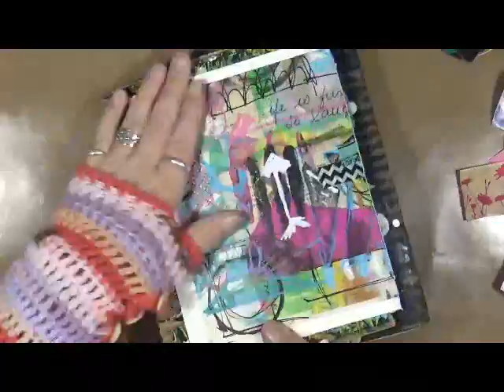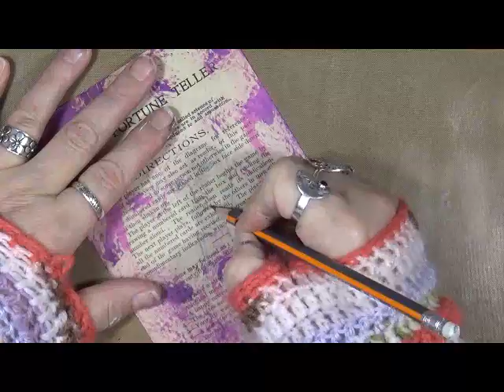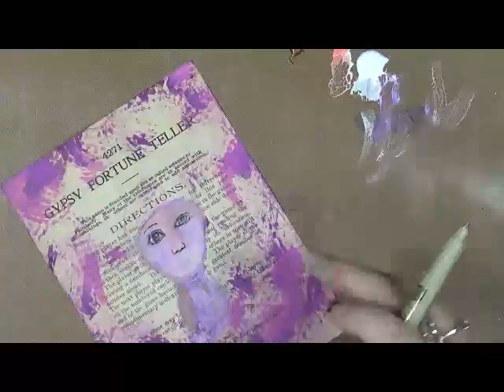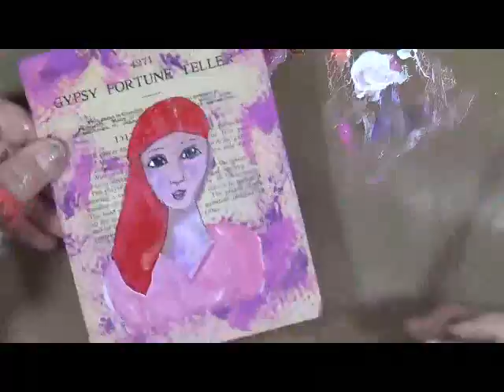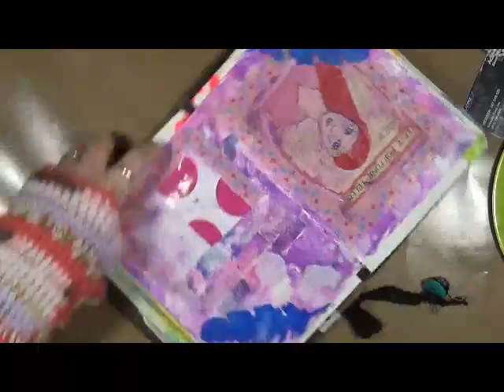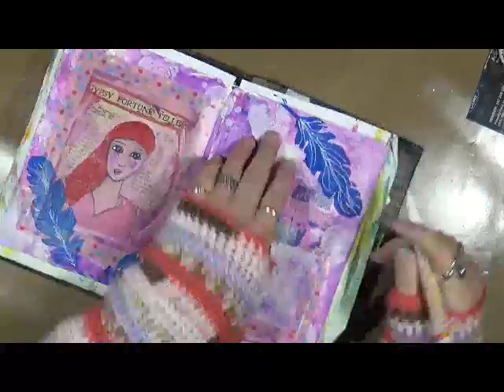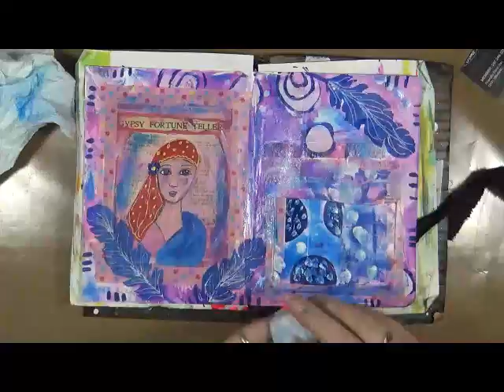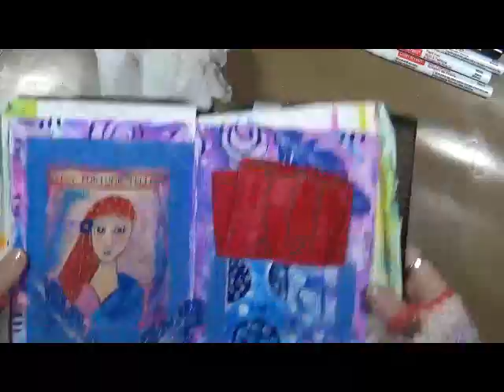Fotune Teller Art journal Page